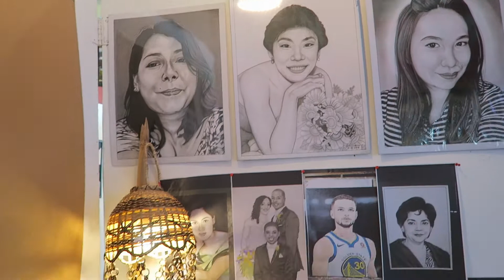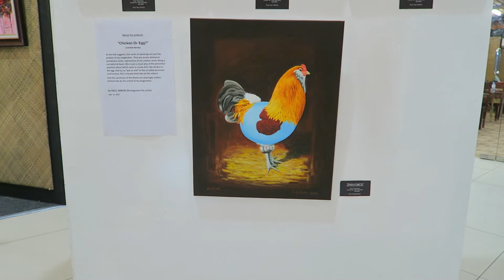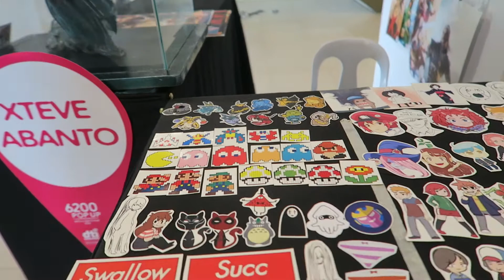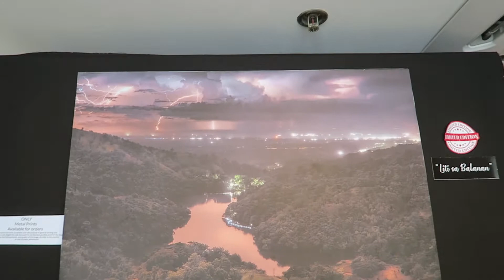Local Art Display In Dumaguete City Philippines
We visited the 6200 pop up art and crafts exhibit. Check it out. Great showing from the local artists here